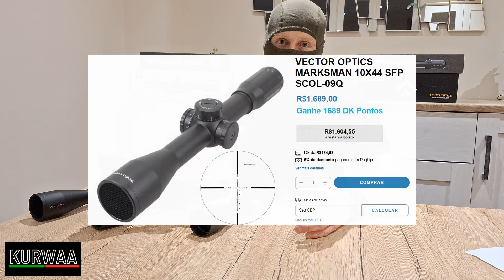Escolhendo a melhor luneta para tiro de precisão! Características e detalhes importantes.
Neste vídeo eu tento descrever quais características e critérios que devem ser buscados para escolher a melhor luneta para o tiro de precisão. Também explico como cada característica da luneta interfere nos resultados práticos.

00:00 introdução
02:45 luneta xing ling
04:38 diâmetro do tubo
05:58 claridade da imagem
07:51 vector marksman 10x44
10:24 vector marksman 6-24x50
13:28 vortex venom 5-25x56
16:25 arken sh4 6-24x50
17:08 iluminação
18:34 quantidade de elevação (clicks)
21:45 torres
22:20 anel de magnificação
23:18 sistema zero stop
25:22 bônus (surpresa)